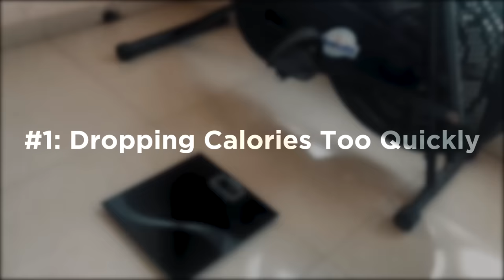10 Weight Loss Mistakes: BELLY Fat Kam Kyu Nahi Ho Raha?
In this video we're gonna talk about 10 weight loss myths, misconceptions & mistakes which you might be following and not seeing desirable changes in your fat loss journey. Some or all of these reasons could be why you aren't losing some of that stubborn belly fat. If you've always asked the question: How to lose belly fat, or how to get visible abs, or how to burn belly fat fast, give this video a watch because I don't want you to be making the same mistakes that I made early on. We talk about everything from, HIIT cardio & low intensity cardio to intermittent fasting, do carbs make you fat and whether you need to use fat burners or not. Hope you all enjoy and learn something new!

💊 SUPPLEMENTS 💊
Low Budget Whey Protein Powders:
Creatine Monohydrate
Creatine Monohydrate (Buy a pack of 2 for a discount!)
Citrulline Malate (For some of the best gym pumps ;)